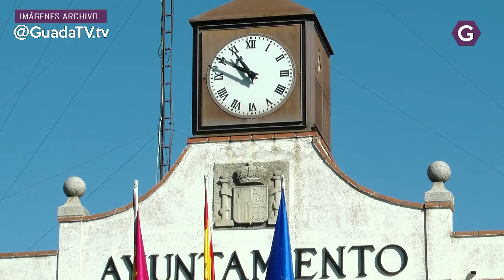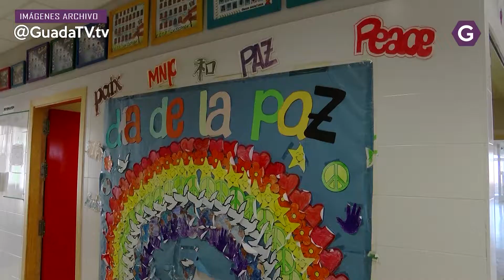Se incrementa el gasto en limpieza debido a la COVID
El Ayuntamiento de Azuqueca de Henares ha incrementado este año el gasto previsto en limpieza en 237.000 euros como consecuencia de las necesidades derivadas de la pandemia por COVID-19. El presupuesto municipal de limpieza para 2020 inicialmente era de 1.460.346,04 euros.